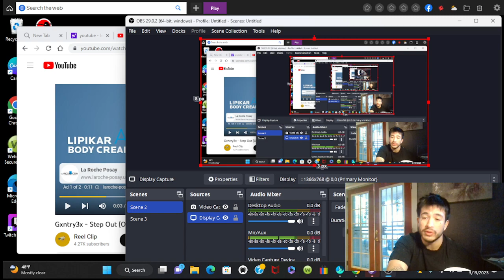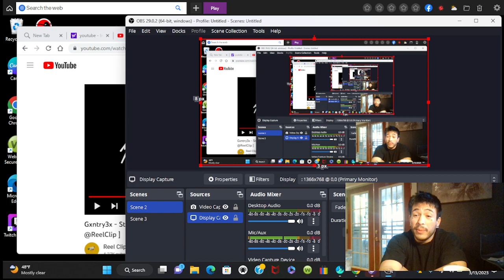Reaction to New Music